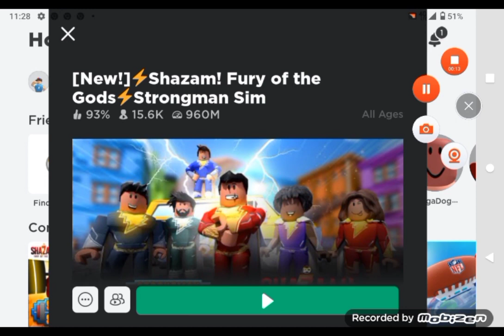FREE ACCESSORY How To Get Root Dragon Wings - Shazam Fury Of The God's ⚡ Strong Man